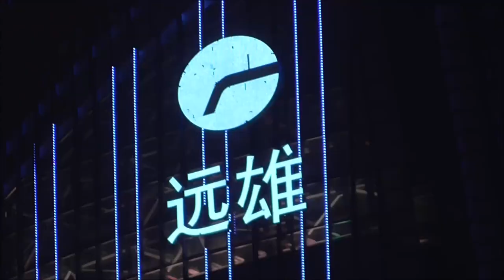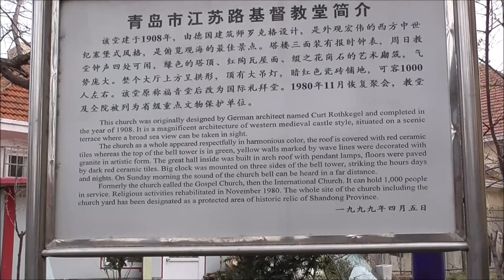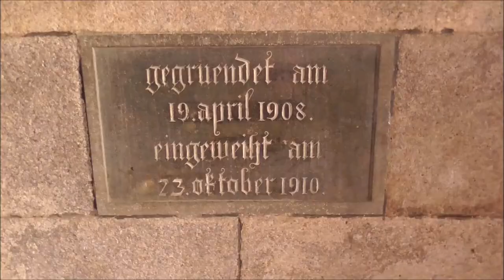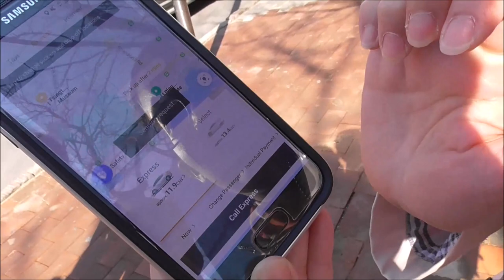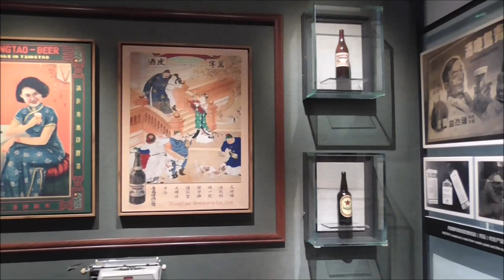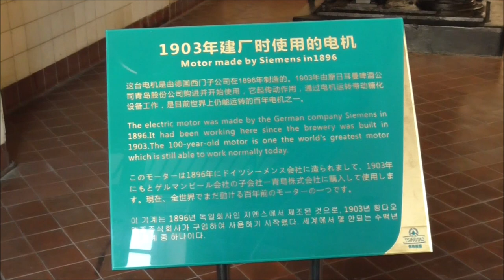Qingdao, Shandong, China, March 2019